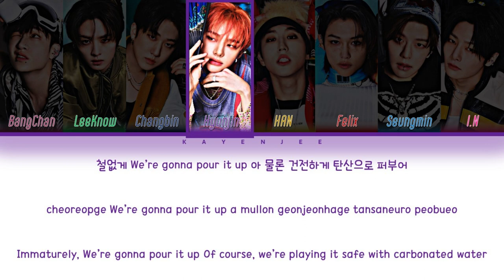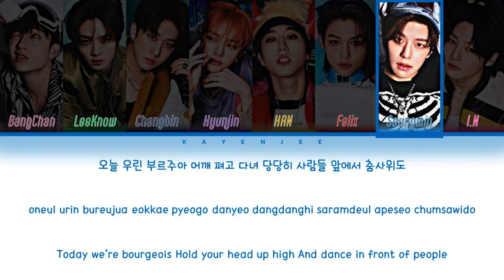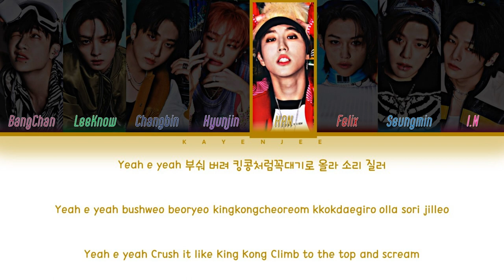STRAY KIDS – 'GET LIT' Lyrics (Color Coded Han/Rom/Eng)